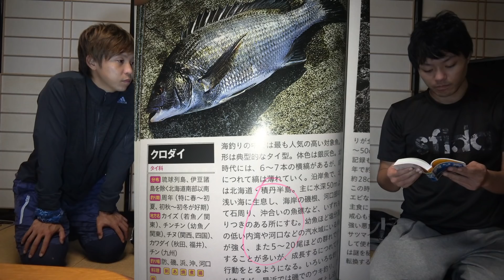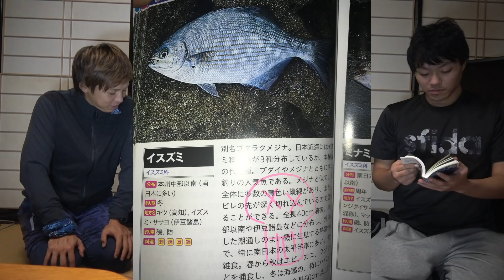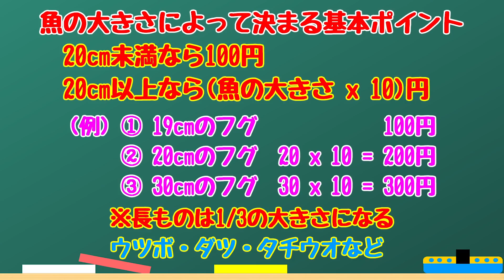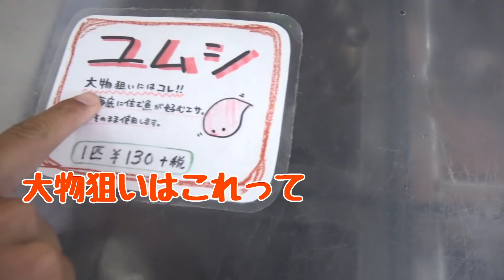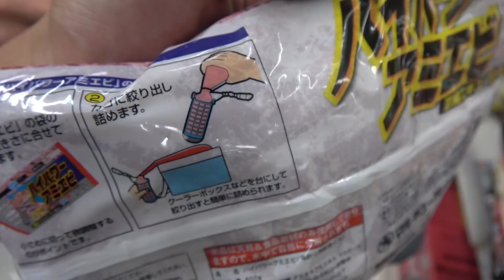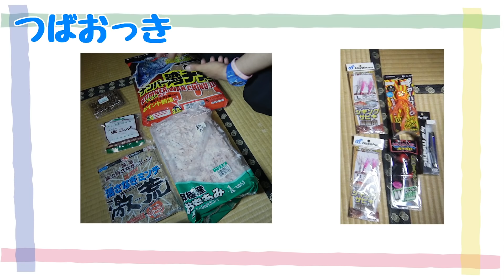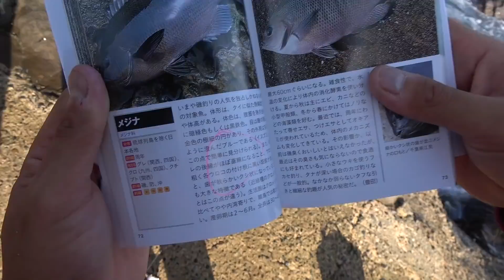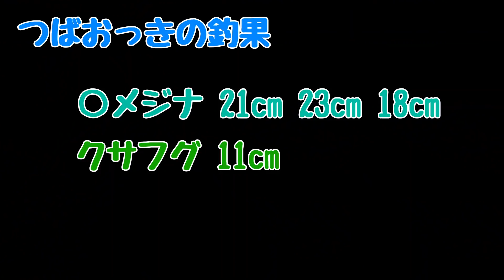【石川県で釣り対決 #1】少しだけ県外に行くことになりました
ひょんなことから、とうか台風で与論島にいけなくなったので、何と石川県へ！

まいどさん、石川！